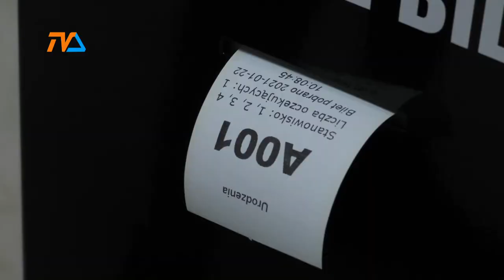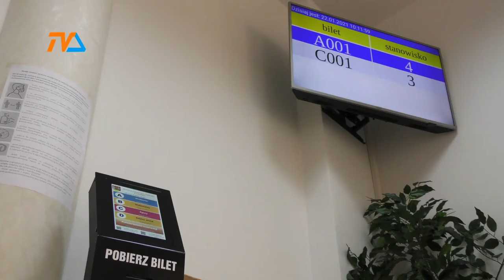System kolejkowy w USC |TVSUWAŁKI